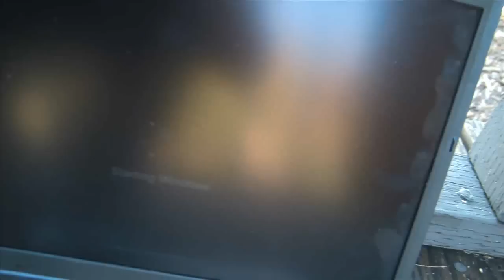SSD Destruction by Fishing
Not your ordinary bate...even fish can't resist the tasty and tempting SSD